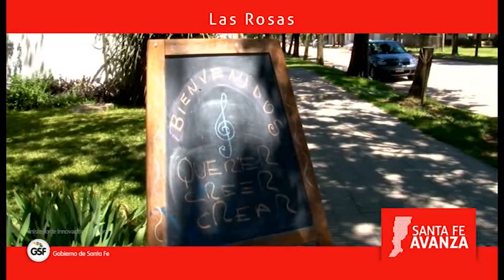QUERER CREER CREAR - LAS ROSAS - CORO COMUNAL DE CARLOS PELLEGRINI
Presentación del CORO COMUNAL DE CARLOS PELLEGRINI en el Querer Creer Crear de Las Rosas. Diciembre de 2012